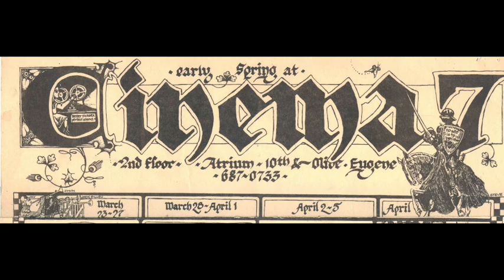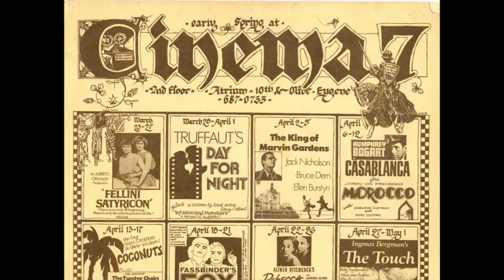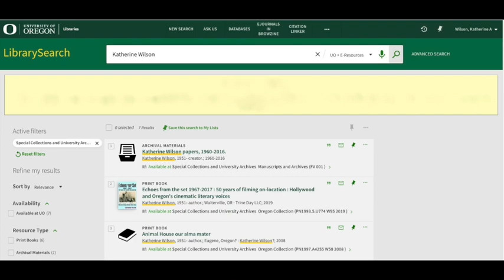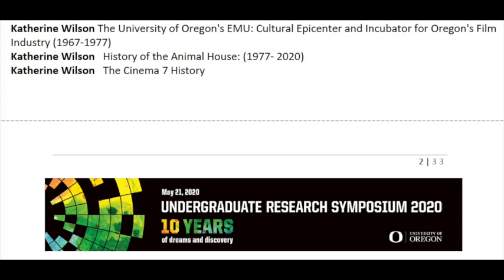2020 Cinema 7 & The Cinema of the '70s' By Katherine Wilson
Presented By - Katherine Wilson
Cinema 7 was a unique art house movie theater in Eugene, Oregon, 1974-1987. It was part of Oregon's emerging film culture in the early 70's; showcasing the films of Oregon Poetic Cinema Filmmakers, among others from around the world and Hollywood, and was partially funded and staffed by Oregon Film's Pioneer Film Crew member Katherine Wilson, who became a professional Location Scout and Casting Director. Curious about what the venue looked like, U of O Cinema Studies Professor Alilunas discovered in 2020 that one of the students in his class, filmmaker Katherine Wilson, had worked there. Only a single photograph from the Eugene Register Guard Newspaper (of the hidden projector room) and one polaroid image of a corner of the lobby existed, so Katherine made the decision to make a diorama from the blueprints Dr. Alilunas had found at Eugene's City Planning Department. Concurrently, many of these Cinema 7 filmmakers had met @ The University of Oregon, either through Professor Bill Cadbury's screenings at 150 PLC for his Film as Literature Classes in the early 1970's; or at the EMU Student Union beginning in the mid to late 60's. Some of them went on to become professional film crew and cast; but began first on certain films shot on campus, including Ulysses Cheng's Untitled Girl (1969), Jack Nicholson's Drive He Said (1970), and the notorious Animal House (1977). Videos were made of Animal House's iconic titled location, about the Oregon crew that worked on Animal House; as well as videos of the casting call and the filming of the Food Fight scene in the EMU in 1977; in addition to a video made about the Cinema 7 diorama.

How Animal House came to Oregon (hint: It was the Pranksters! 🙂)